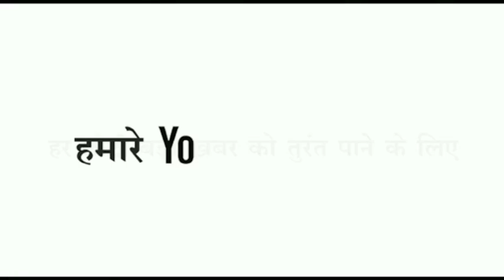Loktntra नाबालिक के साथ खोटाकाम फरयादी पर लगे आरोप पार्षद पति सीएमओ बहस झूठी शिकायत लोग परेशान